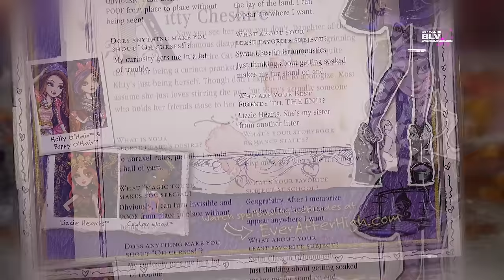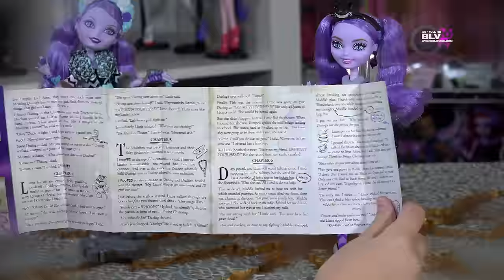Новые куклы Эвер Афтер Хай Ever After High 2015 обзор Китти Чешир базовая doll review Kitty Cheshire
Обзор НА НОВУЮ эксклюзивную куклу 2015 Эвер Афтер Хай (Ever After High) из базовой серии Китти (Кетти) Чешир )Kitty Cheshire)